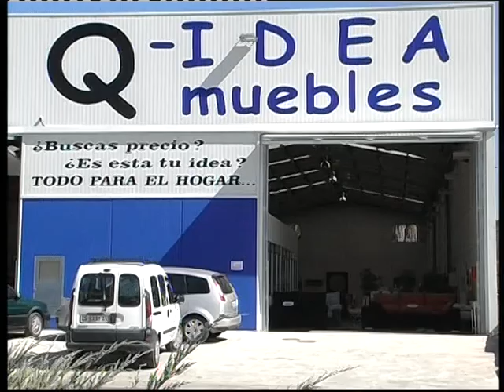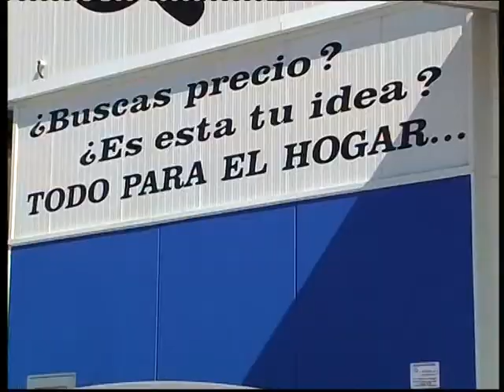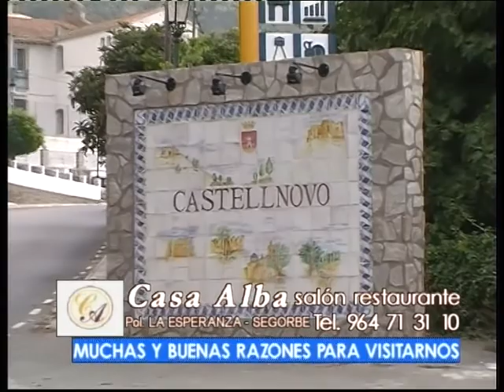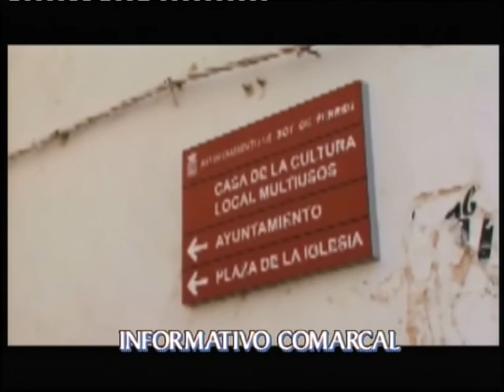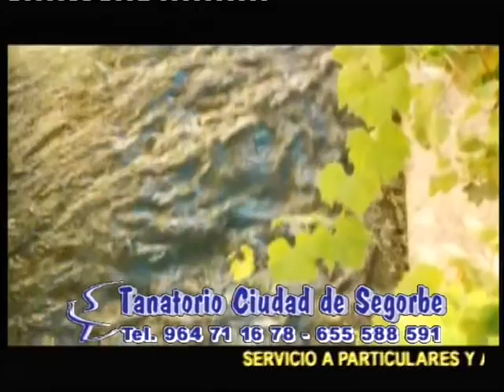TVALTOPALANCIA - Informativo 04-11-2011 (1/3)